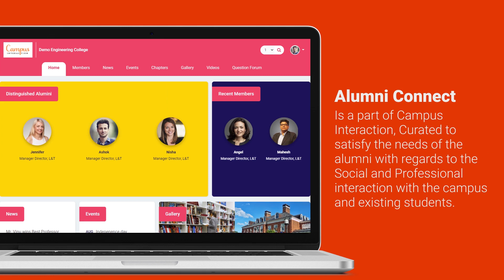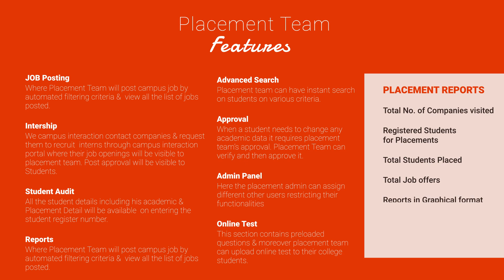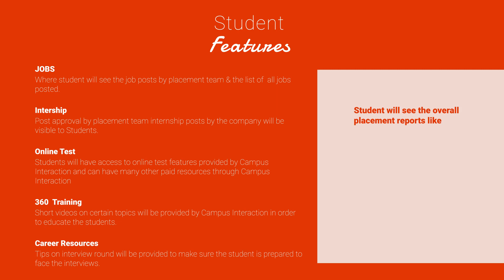Campus Interaction - An overview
Campus Interaction is an end to end placement functionality, built with the intention of scaling up the employability ratio by simplifying the placement process.